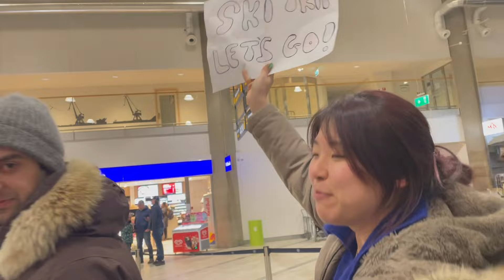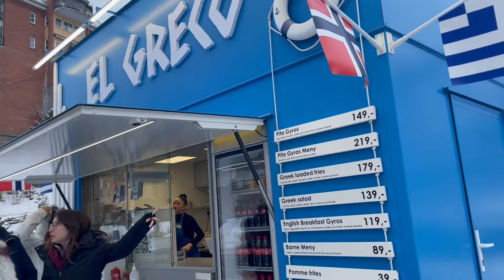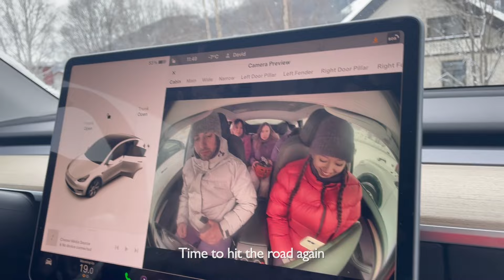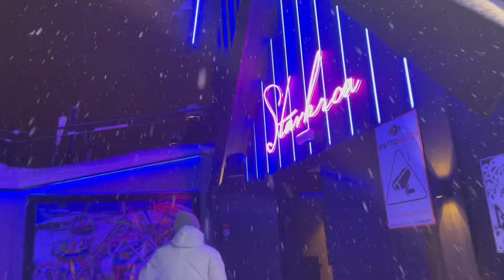Group Ski Trip 2024 | Hemsedal, Norway | Roadtrip & London Reunion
The yearly ski trip video is finally out! This year we decided to try another ski resort in Norway called Hemsedal, much bigger than the one we went to last year. It was incredible to have all our friends come visit us in Gothenburg Sweden first, and then to road trip together to the cabin! Incredible few days. Hope you enjoy this vlog

Time stamps:
00:00 - 01:02 Arrival in Sweden
01:02 - 06:02 Road trip to Norway
06:02 - 08:57 Day one
08:57 - 10:57 Day two
10:57 - 13:48 Day three
13:48 - 15:42 Day four
15:42 - 16:57 Day five
16:57 - 17:27 Road trip to Sweden